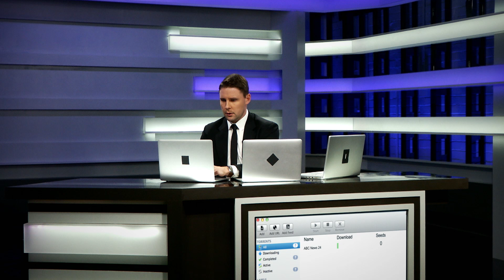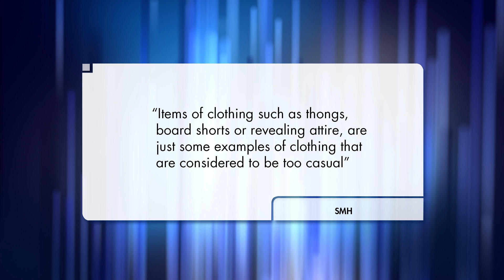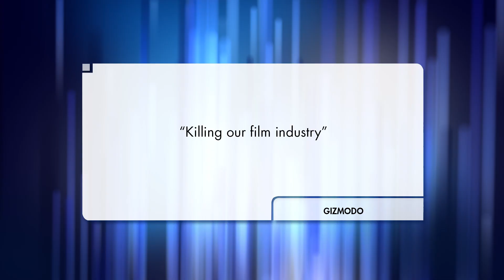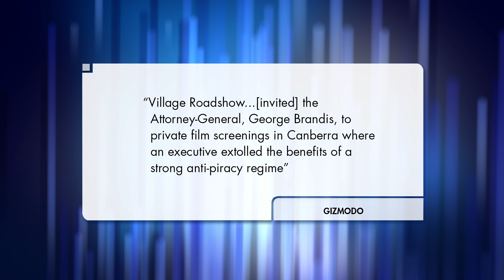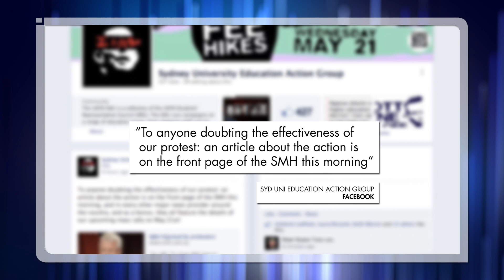The Roast - 6 May 2014: Brandis, Anti-Piracy & Torrenting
The Roast and the headlines get into a brawl in the street, a student protest disrupts Q&A, and Brandis clamps down on online piracy. That's on The Roast, 8:10pm, or right now on Pirate Bay.